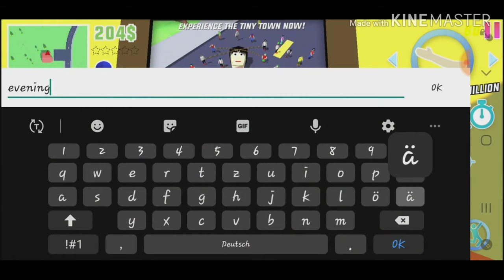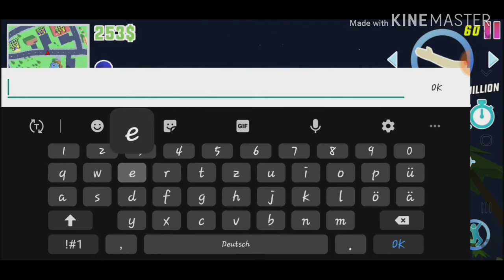NEW CHEATS!!! Dude theft wars [Tinydudes, night/evening]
-Video Recorder: Du Recorder

-Cutting tool: Kinemaster or Capcut

-Thumbnails: Pixellab
About the Game:

ENDLESS SANDBOX FUN:

Dude Theft Wars is an open world sandbox game and a life simulator as well as a perfect Dude Simulator. The main objective is to enjoy the beautiful city and things it offers on a pleasant sunny day. You can do what you like to do. Explore the City in a shopping cart or shoot at garbage on a sunny day, say hello to your neighbor, enter any building and steal their cash or join a mafia gang and go on a heist stealing around cash & money and spend it to buy weapons or sports cars with cash or go crazy and shoot some dude with crazy weapons and start a battle royale to form a gangster squad mafia and become the best mafia gangstar ! (ง︡'-'︠)ง

FEATURES:

☑ An open world sandbox game
☑ Experience all the action in First Person
☑ Visit Weapon Shop to buy INSANE Weapons like AK47, SMG, REVOLVER, SHOTGUNS Or just use your hand to SLAP People.
☑ Drive many different Cars like RAMP CAR, MONSTER TRUCK, Rc CARS. Alien UfO, SKATEBOARD, DragSter, QuadCars, Karts Or just drive around the town in a SHOPPING CART.
☑ Fun AI and hundreds kinds of people with ragdoll effects.
☑ Perform amazing stunts with ragdolls and Cars that are as fun to watch complete as they are to see fail horribly.
☑ Use your smartphone to use dUber and order Brand New Cars.
☑ Explore Beautiful City and buildings and find Secrets and easter eggs.
☑ Do action pack stunts in slow motion
☑ Troll People with grenades and watch them "RUN"

Are you a Dude?
Can you simulate?
If yes! then Download

Be a cruel killer or become the friendliest neighbour to have ever walked the earth!

Have fun on this Channel and see you in the next Videos!